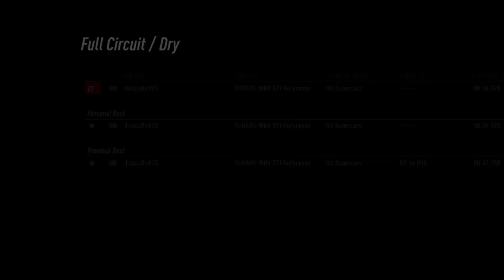DiRT Rally 2.0_20230922151847drdoodle420,i wanna go ff?,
Gulldang,sucka,stuck in high gear,lol,